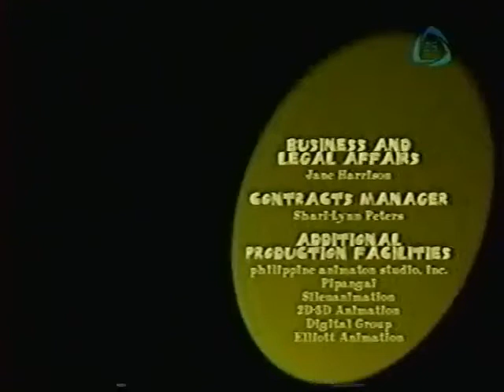MI PADRE EL ROCKERO ( 21 )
titulo original: MY DAD THE ROCK STAR
capitulo: ROCKZILLA REY DEL DESIERTO ( KING OF THE DESERT )
productor ejecutivo: GENE SIMMONS
SERIE CREADA POR EL EXCELENTE BAJISTA DEL GRUPO DE ROCK
                                                 (((  K I S S  )))